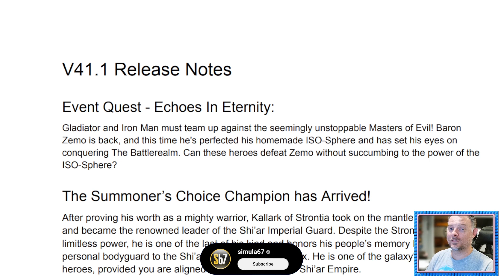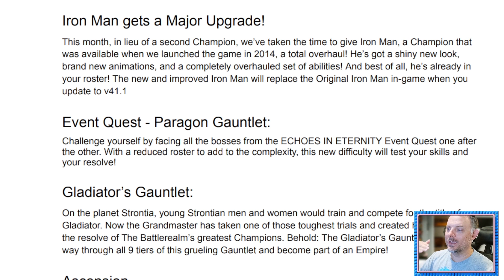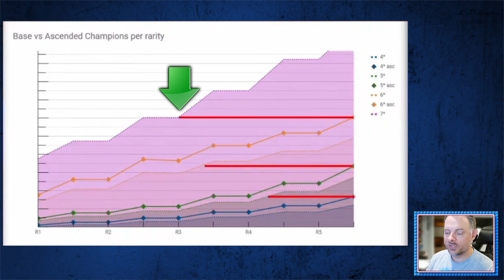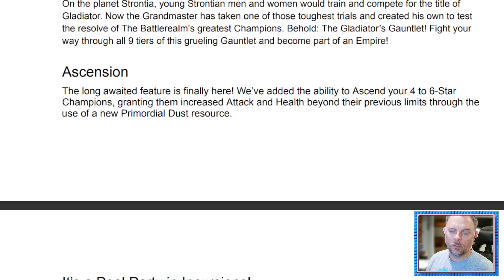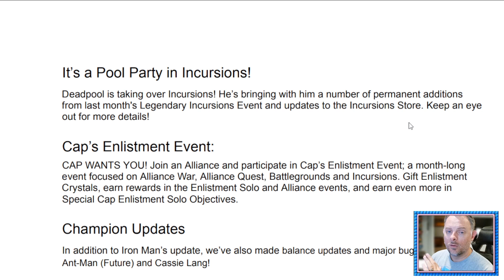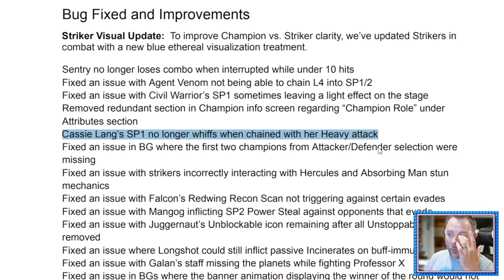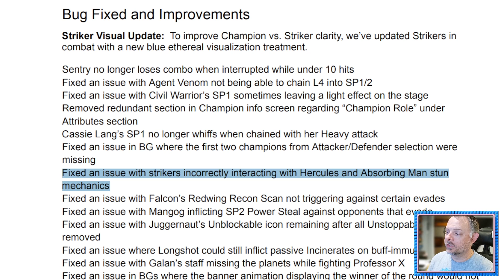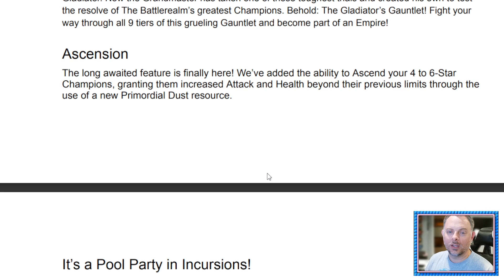SEPTEMBER Update! Gladiator! Ascension! Paragon Difficulty!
In this video I break down everything you need to know about the September 2023 update for MCOC. It's a month packed with new stuff!
00:00 - Intro
00:14 - NEW CHAMPIONS: Gladiator and Iron Man
01:51 - Paragon Difficulty for EQ
03:05 - September Side Event
03:54 - ASCENSION is finally here!
07:25 - Cap's Enlistment Event
08:32 - Incursions Updates
09:47 - Rebalancing Changes for Future Ant-Man and Cassie Lang
10:24 - Striker Visual Update
11:28 - BUG FIX: Cassie Lang whiffing
12:02 - BUG FIX: Herc and Absorbing Man striker stuns
13:27 - BUG FIX: Juggernaut permanently unblockable
13:49 - Other Bug Fixes
14:57 - Finish

*🎵 THE SWEET, SWEET TUNES YOU HEARD IN THIS VIDEO 🎵*
• Music | Destabilized by PunchDeck